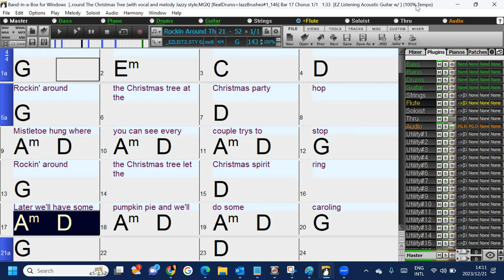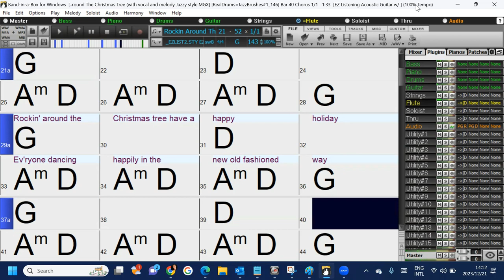Rocking Around the Christmas Tree (jazzy version with AI Vocals) a fun Band-in-a-Box song